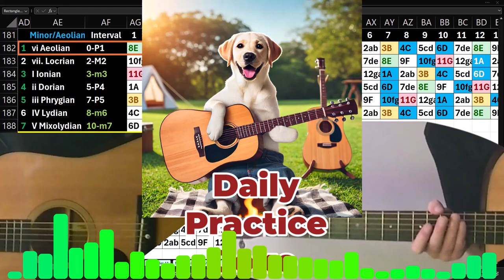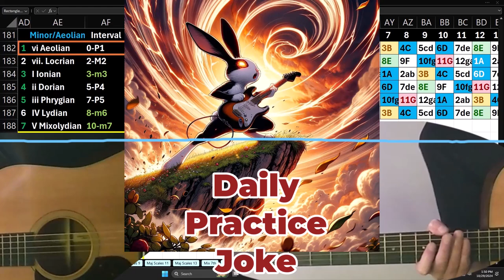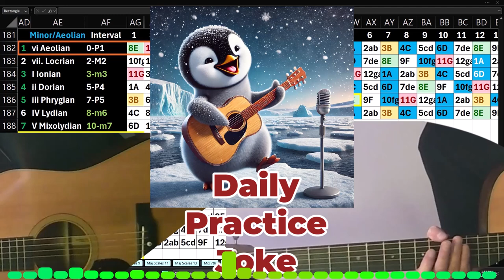Daily Joke Practice 10.29.24